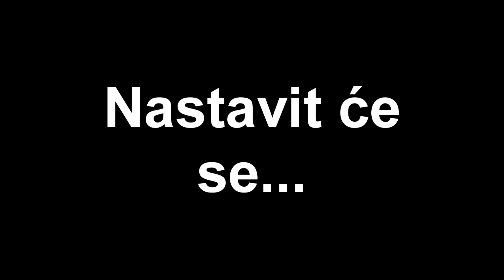Spasio sam Miu! -RE7 #6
Hvala na gledanju ovoga videa.
Nadam se da vam se svidio.

Ajmo do tih 8.000 da pokazemo svima da mozemo